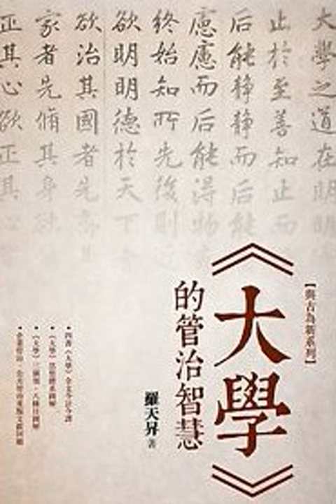大學讀解89